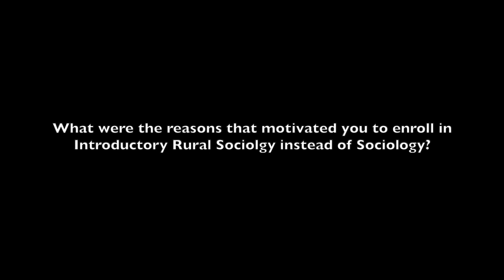RSOC 11: What is Rural Sociology and what/where is rural? (Lecture 2)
Explaining the difference between Rural Sociology and Sociology and explaining how to define rural